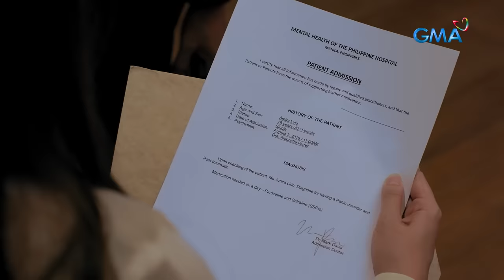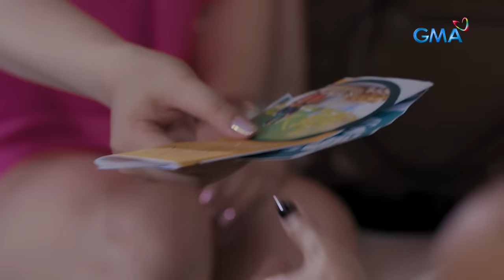Makiling: Ang mainit na PAG-AAWAY nina Rose at Amira! (Full Episode 60) April 2, 2024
Aired (April 2, 2024): Because of what Amira (Elle Villanueva) said to Franco (Don Confiado), Rose (Thea Tolentino) couldn't help but attack Amira for disrespecting her father.